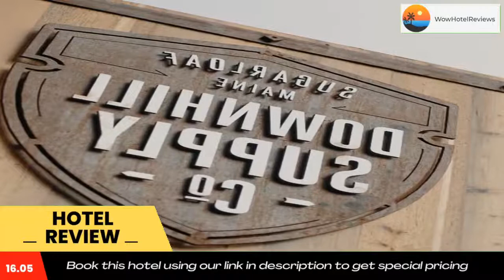Sugarloaf Mountain Hotel Review - Carrabassett , United States of America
Sugarloaf Mountain Hotel

Boasting on-site skiing and an 18-hole golf course, Sugarloaf Mountain Hotel is located in Carrabassett. The property features a spacious outdoor hot tub. Free WiFi access is available.
A microwave, refrigerator and flat-screen cable TV are included in each guest room. Plush bedding is provided. Select rooms are equipped with a sofa.
A fitness center and ski equipment hire are available at Carrabassett’s Sugarloaf Mountain Hotel. Ski storage is also offered. An array of activities can be enjoyed on site or in the surroundings, including cycling and hiking.
Rack BBQ Restaurant is just 5 minutes’ drive from Sugarloaf Mountain Hotel. The property offers free parking.